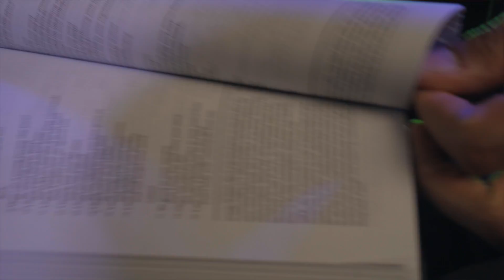god of the storms | WHO IS GOD? PART 5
REFERENCE TEXT: MARK 6.